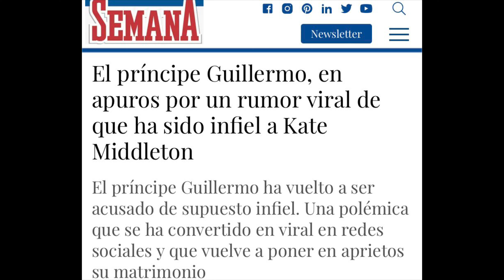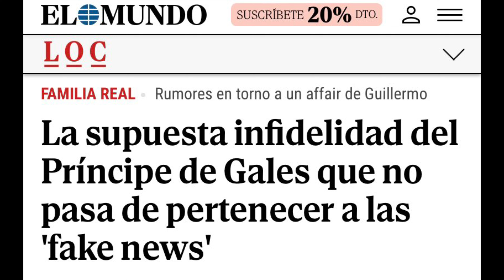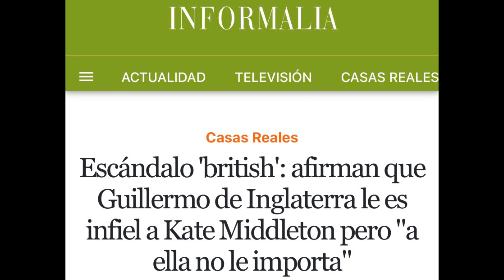🔴EL PRÍNCIPE GUILLERMO ACUSADO DE INFIDELIDAD A KATY MEDDLINTON “SACUDE LA PRENSA MUNDIAL”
NUEVO ESCÁNDALO DE INFIDELIDAD DEL PRÍNCIPE GUILLERMO A KATE MEDDLINTON SACUDE CASA REAL BRITÁNICA Y PALACIO DE KENSINGTON